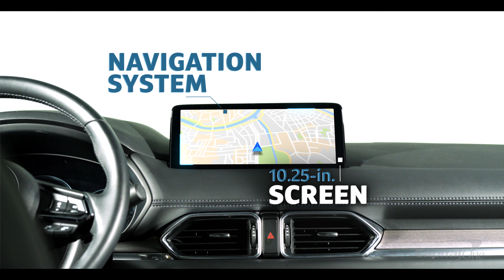2021 Mazda CX-5 Overview | Capital One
The 2021 Mazda CX-5 gets a minor refresh from the previous model year including a new 10.25 in. screen and new infotainment system. The Carbon Edition trim is new for 2021, which includes leather upholstery, heated front seats, sunroof, premium sound system and a keyless entry system.

ABOUT US
Capital One provides a broad range of financial products and services from personal credit cards or business credit cards, savings accounts, to auto loans. See how Capital One can help you with your banking and financial needs